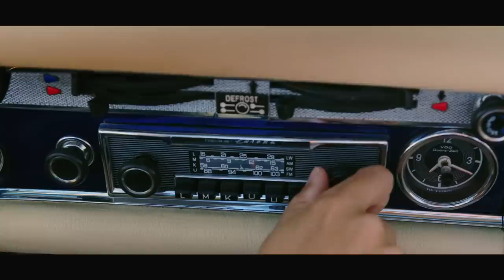TROCA DE ACUSAÇÕES NA FERRARI / WILLIAMS COM ATUALIZAÇÕES / MCLAREN MERCEDES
Sergio Milani
@scuderiamilani (Twitter)

João 3:16

00:00 - Introdução
00:14 - Williams com upgrades no Canadá
01:19 - McLaren vai continuar com Mercedes
02:39 - Acusações na Ferrari
03:47 - Tunel de vento e pistas com resultados distintos
05:25 - Ferrari no WEC é exemplo
06:18 - Deleite se com Schumacher